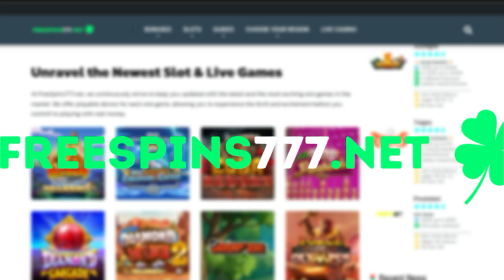Valhall Gold Slot 👀 FIRST LOOK 👀 (ELK Studios )